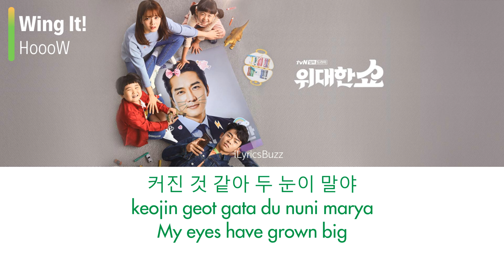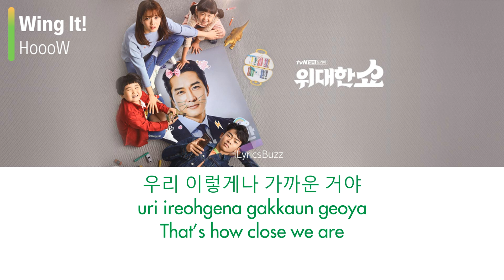HoooW - Wing It! Lyrics (The Great Show OST) [HAN / ROM / ENG]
HoooW (Hoyoung & Taewoo) - Wing It Lyrics (The Great Show OST) (Hangul, Romanization & English Translation)

Artists: HoooW (호우) (Hoyoung (손호영) , Taewoo (김태우 ))
Song: Wing It!
OST: The Great Show (위대한 쇼) OST Part 1 (tvN 월화드라마)

Lyrics:

Credit:
Han & Rom: iLyricsBuzz
English: popgasa

HoooW - Wing It!
HoooW - Wing It! Lyrics
HoooW - Wing It! Lyrics Video
The Great Show OST
The Great Show OST Lyrics
The Great Show OST Mp3